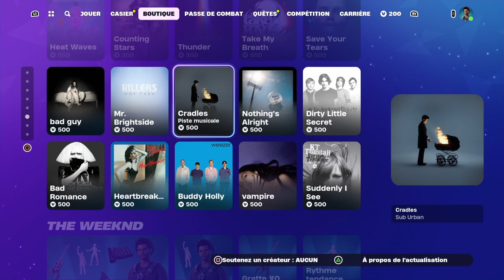BOUTIQUE FORTNITE DU MERCREDI 24 JANVIER 2024